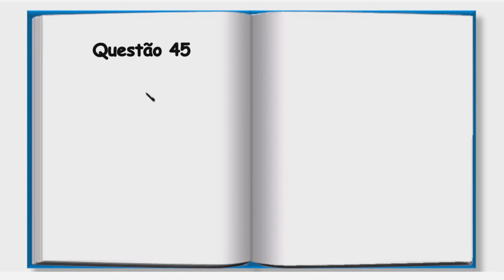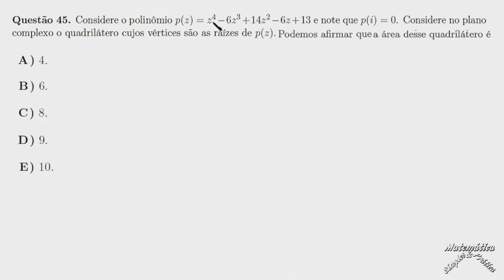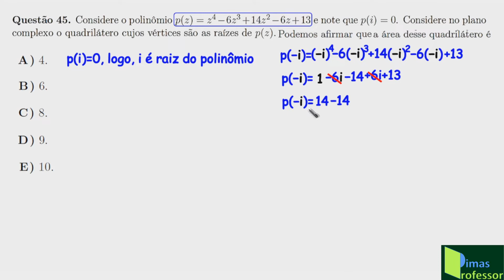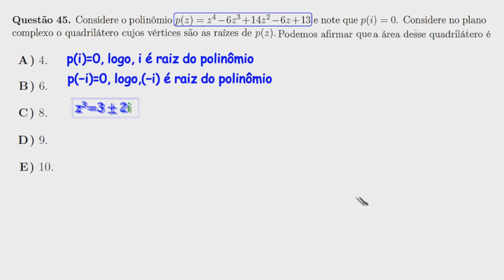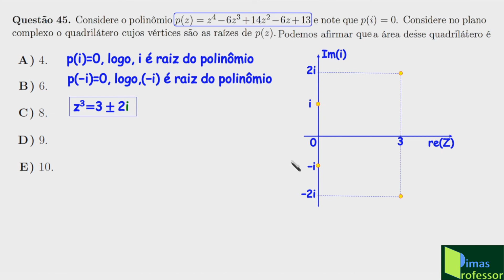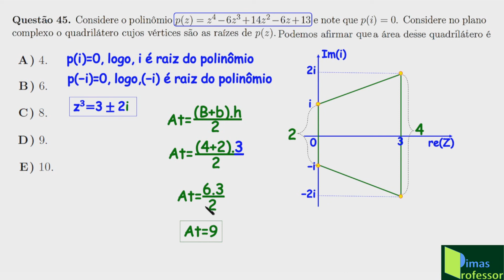CORREÇÃO DA PROVA DE MATEMÁTICA DO ITA 2022, QUESTÃO 45 (Números Complexos)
Nesse vídeo o Canal Matemática Simples & Prática traz para você, feita com muito cuidado, a correção detalhada e clara da questão 45 da prova de Matemática do ITA para 2022, abordando o tema GEOMETRIA PLANA. Espero que você goste!
Questão 45. Considere o polinômio p(z) = z4􀀀6z3+14z2􀀀6z+13 e note que p(i) = 0. Considere no plano
complexo o quadrilátero cujos vértices são as raízes de p(z). Podemos afirmar a área desse quadrilátero é...